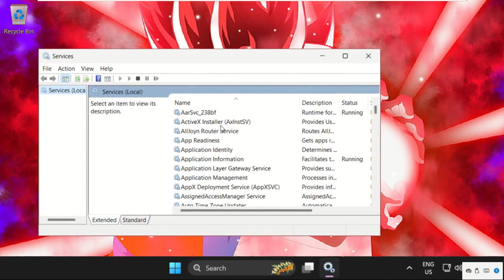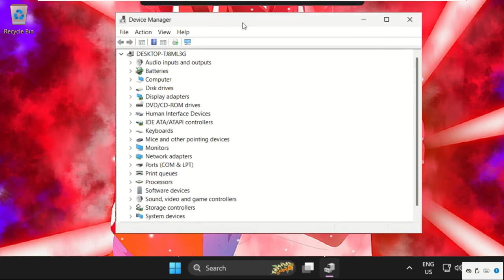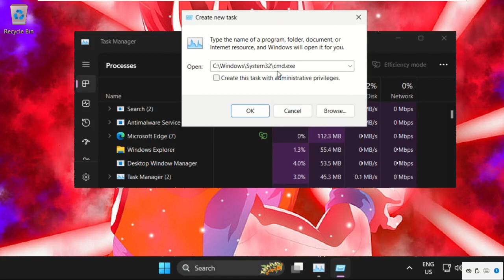Fix Windows 11 Fingerprint Sensor Not Working on HP Laptop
How to Fix Fingerprint Sensor Not Working on HP Laptop Windows 11
This video will show you How to Fix Fingerprint Sensor Not Working on HP Laptop Windows 11
Using a fingerprint scanner to sign in to your Windows computer is arguably the most convenient option. It removes the need to enter a complicated password or PIN each time you want to access your computer.

As easy as it is, Windows Hello fingerprint authentication may occasionally fail on your PC. Fortunately, there are several solutions to this vexing problem. How to Fix Fingerprint Sensor Not Working on HP Laptop Windows 11